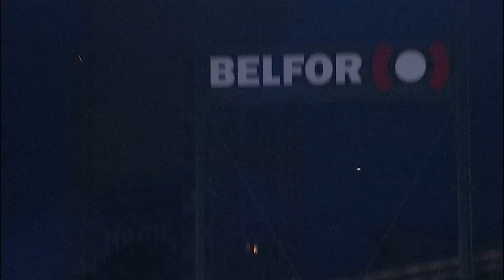Watch Every Julio Rodríguez Home Run From The 2023 Season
Sit back and enjoy all of Julio Rodríguez’s 32 home runs from the 2023 season.